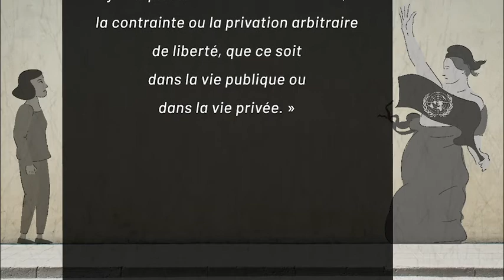Violences faites aux femmes : osez en parler pour les faire taire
Journée internationale pour l'élimination de la violence à l'égard des femmes